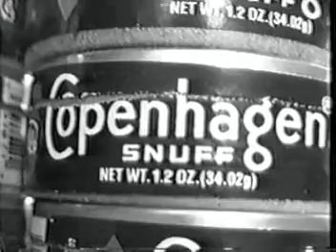THE SNUFFING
Hill Country Hotel is haunted by an insatiable craving.  Snuff.